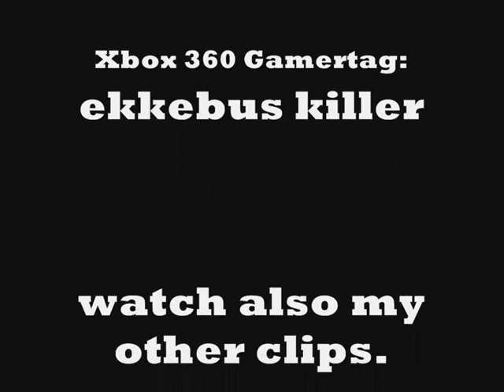MEDAL OF HONOR PACIFIC ASSAULT.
a little bit of MOHPA multiplayer.
the game that is now 5 euro and a good game but i like some classic games.
wacht my other clips to!.